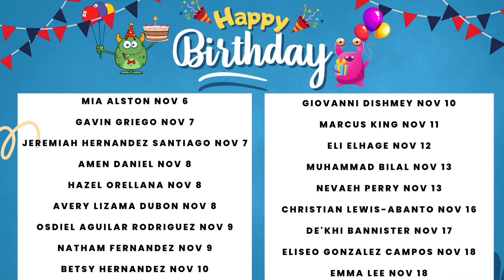WWES Weeks 11.4.24 + 11.11.24